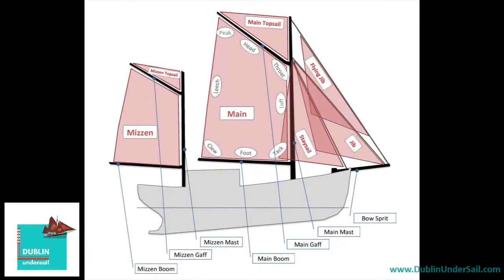Brian Boru life on board 2021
Join us this summer on board the traditional gaff ketch Brian Boru.  Based in Dun Laoghaire, you can join us for 3-hour sails around Dublin Bay or for a 5-day Youth Development Sail Training cruise.